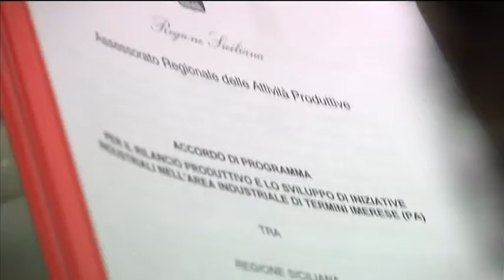Firmato l'accordo di programma per Termini Imerese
Un'intesa che sia in grado di rilanciare il polo industriale di Termini Imerese e nel contempo il territorio circostante. Dopo scioperi, proteste dei lavoratori e polemiche, è in arrivo una boccata d'ossigeno per la cittadina alle porte di Palermo.
È stato, infatti, firmato oggi l'accordo di programma per il "rilancio produttivo e l'area industriale di Termini Imerese".
150 milioni di euro da destinare alla riqualificazione del polo industriale che nell'ultimo anno è finito, all'ordine del giorno, sulle prime pagine dei giornali a causa delle sue difficoltà.